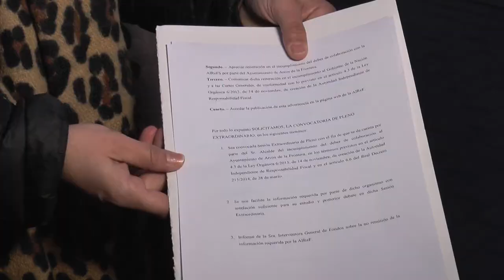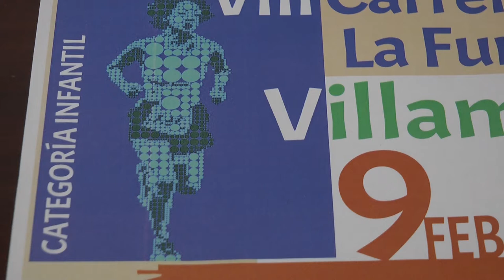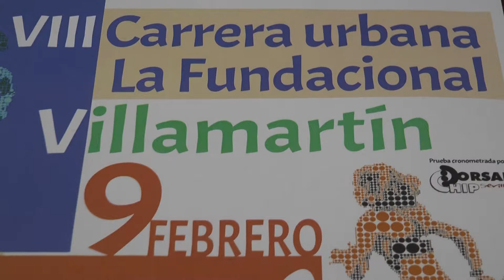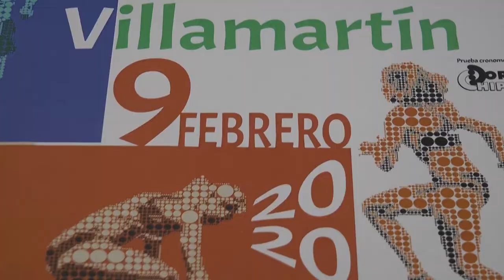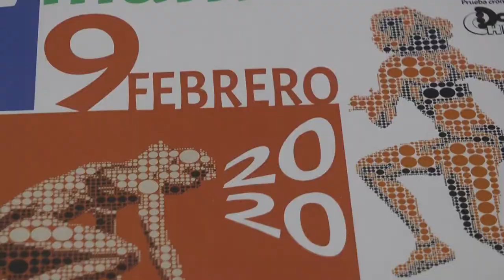NOTICIAS SIERRA DE CÁDIZ - 22/01/2020